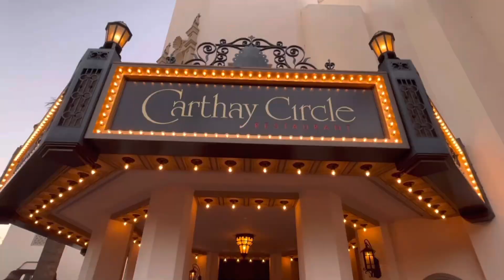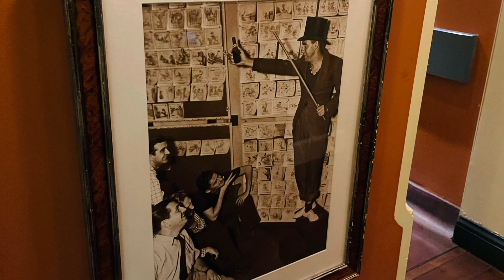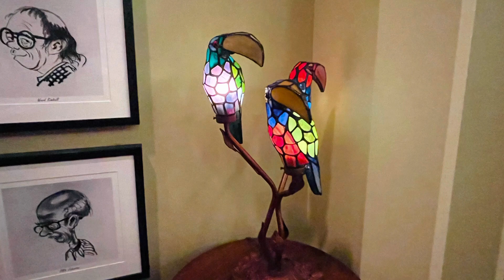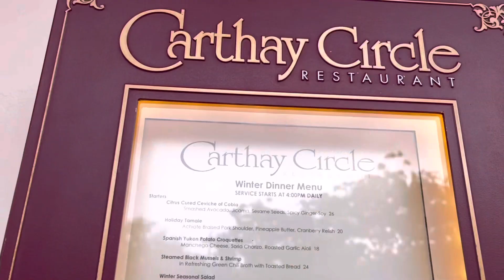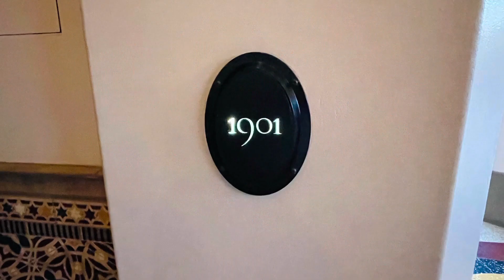Club 33 at Disney California Adventure! | A Look At DCA’s 1901 Lounge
Hi everyone! Follow my mom & I along to Disney California Adventure’s Club 33! It’s called the Club 1901 Lounge, and it’s doors are located just to the right of the entrance to the Carthay Circle Lounge. While my mom & I have been to Club 33 at Disneyland, this was our first time inside of DCA’s 1901 Lounge. Check out this video for a look at this exclusive club!

FYI: While filming is not allowed inside the club, we were able to take as many photos as we wanted and put them in the video! 📷